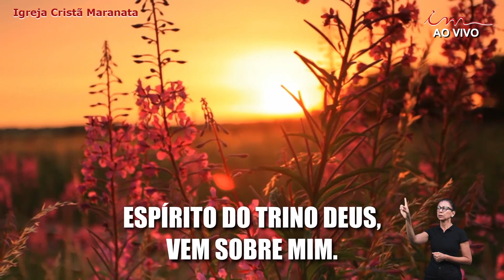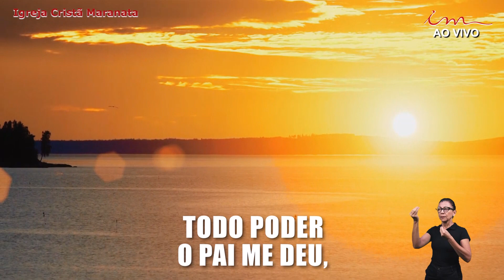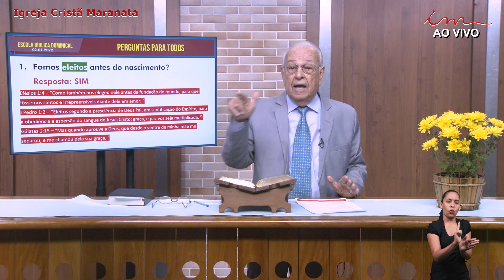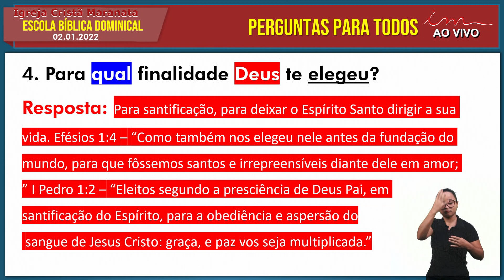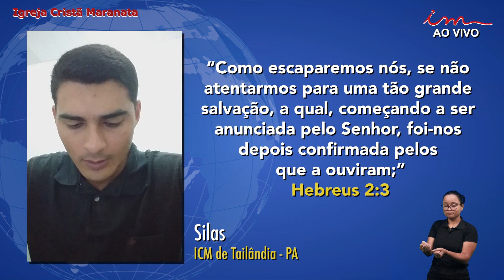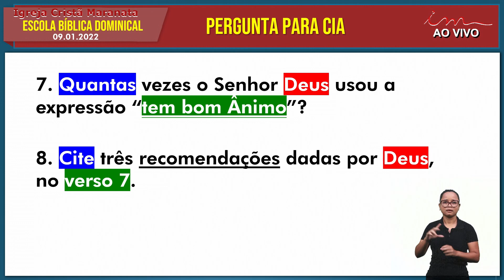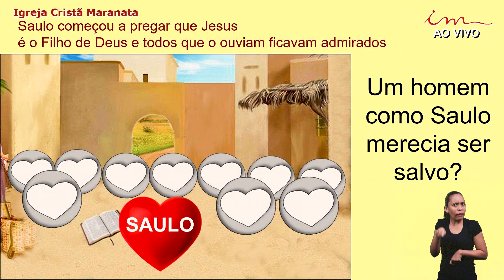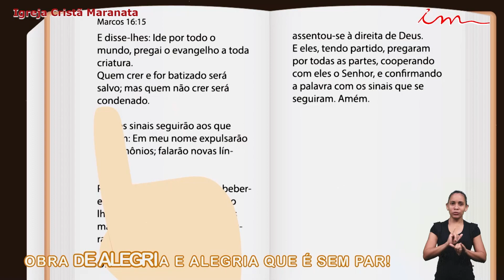Église Chrétienne Maranatha École Biblique Dominicale 02-01-2022 Français